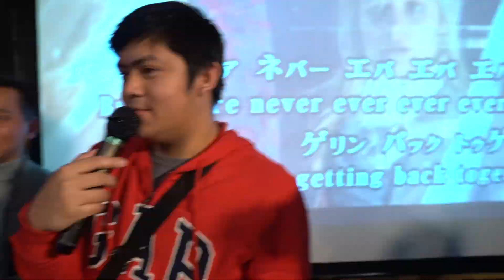How pinoys celebrate christmas in japan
We as a filipino we celebrate christmas together at the same time We play pinoy games like rock scissors paper, Kuha mo gaya ko(follow alpha) and exchanged gift. we had so many memories bad and good in the past years. and Christmas is the day that holds all time together."